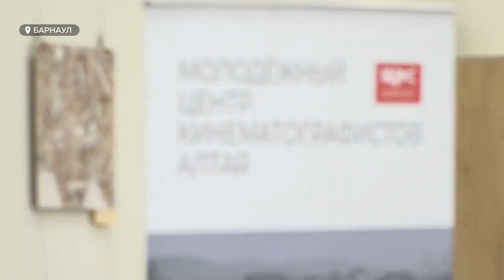"Кино – это драйвер". В Алтайском крае прошел тур для представителей киноиндустрии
У Алтайского края есть все шансы войти в число регионов-лидеров по производству фильмов. По крайней мере, в этом твердо убеждены участники первого международного локейшен-тура для кинематографистов. В конце июля они объехали наш край для того, чтобы определить локации для съемок кино. Каково же было их удивление, когда на территории одного региона они нашли места, напоминающие разные страны.